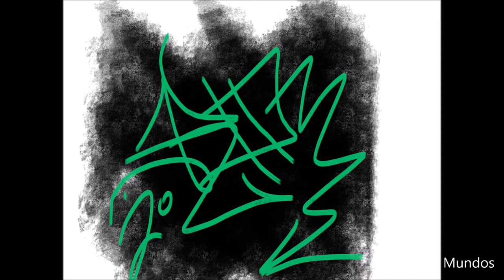KDM - MUNDOS | "LAST PACK" Prod. (Vino Ramaldo)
CafialamafiaProd ♪
Lyrics: KDM
Producción: Vino Ramaldo

DONACIONES PARA SEGUIR CREANDO PARA TI BASE DE RAP - KDM HIP HOP - CAFIALAMAFIAPROD - HIP HOP INSTRUMENTAL rap de calvaland,
rap god,
rap de fortnite,
rap de minecraft,
rap de brawl stars,
rap de among us,
rap battle ens,
rap anime,
rap amor,
rap assassins creed,
rap auronplay,
rap amongus,
rap animatronicos,
rap arabe,
rap agapito,
rap brawl stars,
rap beat,
rap bruto,
rap base,
rap broly,
rap battle,
rap beat boom bap,
rap contra el racismo,
rap cristiano,
rap chino,
rap clash royale,
rap callejero,
rap canciones,
rap call of duty,
rap de vegetta777,
rap de free fire,
rap endgame,
rap en ingles,
rap eminem,
rap escanor,
rap español triste,
rap español amor,
rap electoral,
rap español letra,
rap fortnite,
rap flamenco,
rap fnaf,
rap feminista,
rap free fire,
rap freestyle,
rap futbol,
rap fall guys, Boom Bap Type Beat